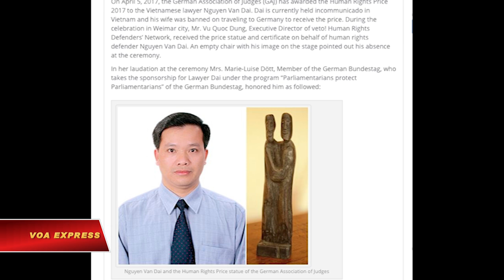Việt Nam sắp xử vụ án Nguyễn Văn Đài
Tin tức Nếu không vào được VOA, xin các bạn hãy vào để vượt tường lửa. LS nhân quyền Nguyễn Văn Đài và các thành viên Hội Anh em Dân chủ sẽ ra tòa vào ngày 5/4 sắp tới, theo luật sư Ngô Anh Tuấn, người nhận lời bào chữa cho hai nhà hoạt động Nguyễn Văn Trội và Nguyễn Trung Tôn.
Sáu bị cáo gồm luật sư nhân quyền Nguyễn Văn Đài cùng cộng sự là bà Lê Thu Hà, và các cựu tù chính trị Phạm Văn Trội, Nguyễn Trung Tôn, Nguyễn Bắc Truyển và Trương Minh Đức.
Thông báo của Tòa án thành phố Hà Nội ngày 20/3 cho biết sẽ đưa ra xét xử vụ án hình sự đối với 6 bị cáo về tội “lật đổ chính quyền nhân dân”, theo khoản 1, Điều 79 Bộ Luật Hình Sự Việt Nam. Khoản này có mức phạt “từ 12 năm đến 20 năm, tù chung thân hoặc tử hình.”
Luật sư Hà Huy Sơn cho VOA biết Luật sư Đài bị bắt vào cuối năm 2015 theo Điều 88 “tuyên truyền chống phá nhà nước,” nhưng tới tháng 8/2017, ông bị khởi tố với tội danh nặng hơn là  Điều 79 “Hoạt động nhằm lật đổ chính quyền nhân dân”.
Các nhà hoạt động Nguyễn Bắc Truyển, Trương Minh Đức, Nguyễn Trung Tôn và Phạm Văn Trội bị bắt cuối tháng 7 năm ngoái.
Năm 2017, trong lúc bị Hà Nội giam cầm, luật sư Đài được trao tặng vắng mặt hai giải thưởng quốc tế về nhân quyền: một do Liên đoàn Thẩm phán Cộng hoà Liên bang Đức trao tặng, và một do Tổ chức Theo dõi Nhân quyền có trụ sở ở Mỹ vinh danh.